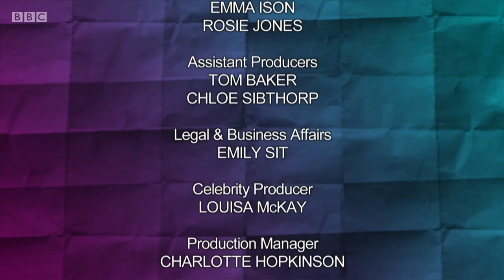Would I Lie To You S10E06